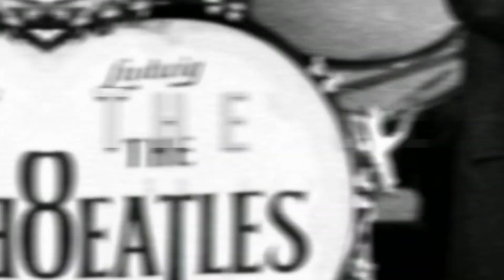El Ultimo Concierto De Los Beatles 1966 | CONCIERTOS QUE HICIERON HISTORIA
The Beatles dieron su último concierto en vivo el 29 de agosto de 1966 en el Candlestick Park de San Francisco. Marcó el final de un período de cuatro años dominado por giras que incluyeron cerca de 1,400 apariciones en conciertos a nivel internacional. En esta última gira el grupo había tenido una serie de inconvenientes y dificultades que venían de unas declaraciones de John Lennon a la periodista Maureen Cleave del Evening Standard acerca de que Lennon había dicho que "Los Beatles eran mas populares que Jesús" el comentario paso desapercibido en Inglaterra pero al otro lado del Atlántico comenzaron a haber demasiadas dificultades y hostilidades por parte de los medios de comunicación norteamericanos incluido quema de discos y boicotear los conciertos del grupo por parte del Ku Klux Khan. Ni bien el grupo llegó a Estados Unidos a la ciudad de Chicago el 11 de agosto de 1966 Lennon tuvo que pedir disculpas por sus comentarios. Con todo este ambiente hostil decidieron no continuar presentándose en vivo ya estaban hastiados sobretodo Lennon y Harrison ; McCartney tuvo que darles la razón. Las giras se habían vuelto peligrosas para su propia integridad física.